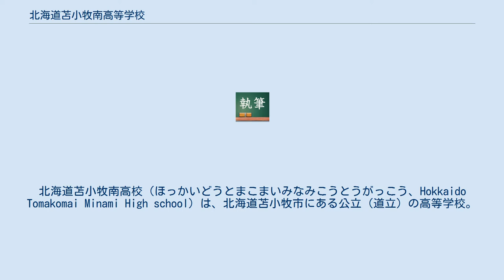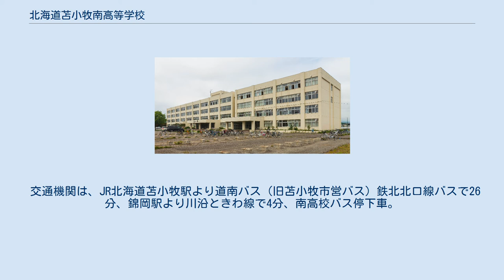北海道苫小牧南高等学校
北海道苫小牧南高校（ほっかいどうとまこまいみなみこうとうがっこう、Hokkaido Tomakomai Minami High school）は、北海道苫小牧市にある公立（道立）の高等学校。
通称は苫南（とまなん、とまみなみ）・南高（なんこう、みなみこう）。
創立当初は学区最下位校だったが、徐々に実績を上げ、1980年代以降は北海道苫小牧東高等学校に次ぐ学区2位の進学校として地域の成績優秀者を集めている。
 開校当初は校舎建設用地・建設予算ともになく、解体予定で老朽化が激しい苫小牧市立苫小牧東中学校の旧校舎を使用することになった。
体育館がないため、苫小牧市立総合体育館で体育の授業を行った。
校舎建設用地は難航の末に苫小牧市錦岡地区を確保し、1977年（昭和52年）に着工した。
当時、周辺は牧草地が広がるだけであり、校地に牛が侵入してきたこともたびたびあった。
1990年代以降宅地化が進み現在は住宅に囲まれている。
 交通機関は、JR北海道苫小牧駅より道南バス（旧苫小牧市営バス）鉄北北口線バスで26分、錦岡駅より川沿ときわ線で4分、南高校バス停下車。
道央自動車道苫小牧西インターチェンジより車で3分。